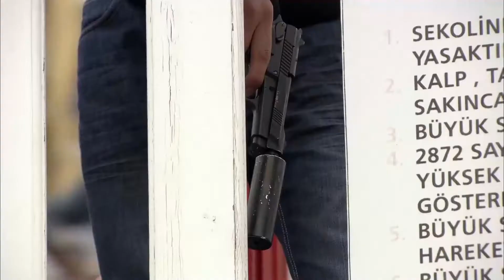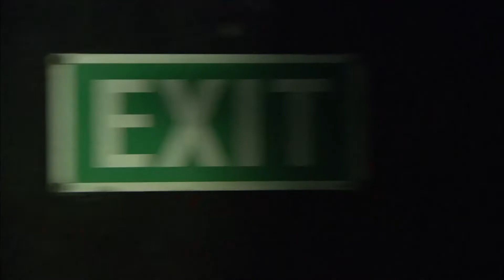Заговор Али Щипцы Кенану В Лунапарке - Эзель Турецкий Сериал 85 Серия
Эзель Турецкий Сериал 85 Серия - Заговор Али Щипцы Кенану В Лунапарке
Операция Лунапарк